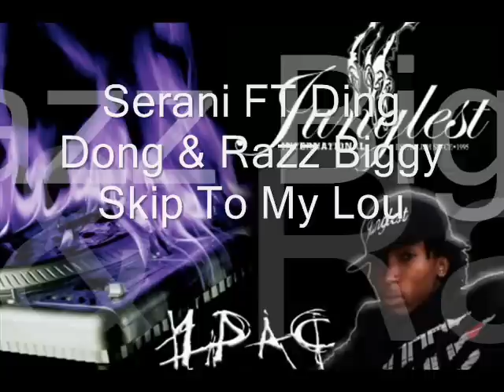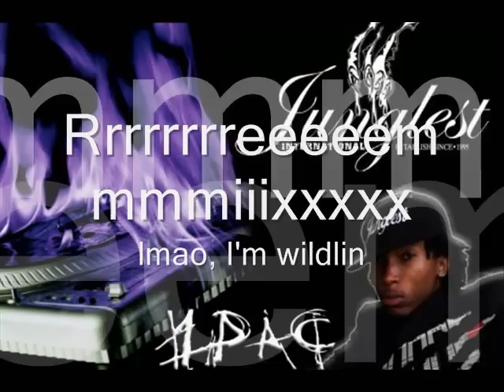One Day & Gyal Segment Riddim Mix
Big riddims for 2010.  So Relax, Listen and enjoy this musical ride.